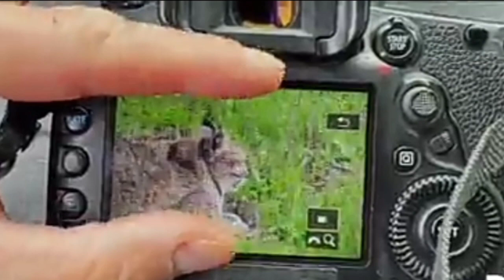What Happened?? Aggre Lions Were Tortured To Exhaustion By Angry Giraffe While Trying |By UR Studio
What Happened??? Aggressive Lions Were Tortured To Exhaustion By Angry Giraffe While Trying To Hunt

Oncentrate channels and collect the best attacks of wild animals alive on earth. Help convey the realistic content of the rotating wildlife of the cameraman, we live on an earth where industry is invading almost every animal in the world. They are greatly affected and many of them have been extinct that no longer exist on earth. The channel was created to bring content closer to people all over the world